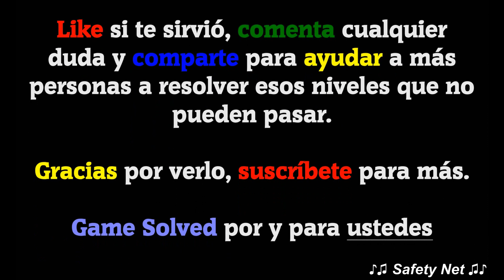CodyCross - Crucigramas | Circo - Grupo 97 [Completo]